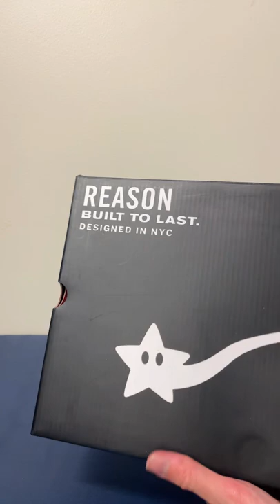Reason Clothing Brand Shooting Star Sneakers (Shattered Backboard Jordan 1 Bootlegs)